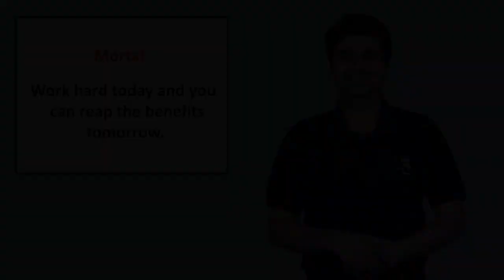The Ant and the Grasshopper (Indian Sign Language)